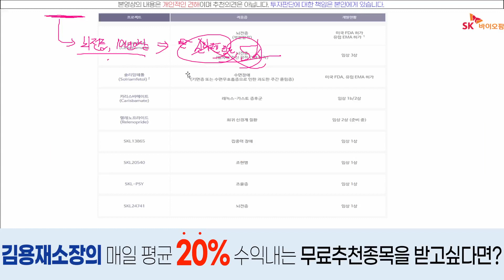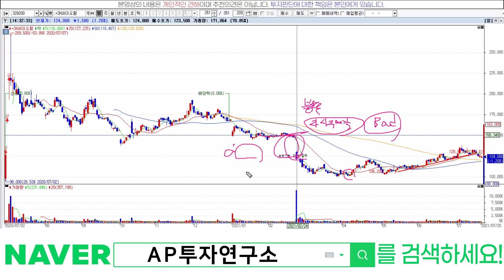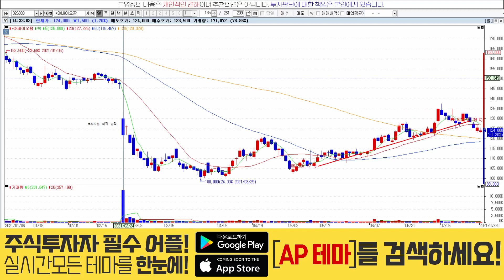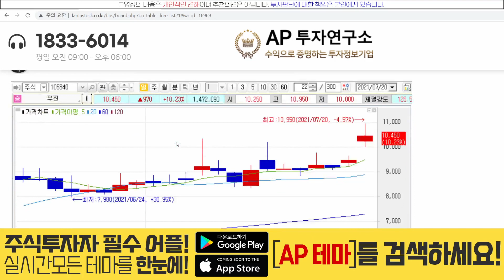SK바이오팜(326030) - 오늘 정말 중요합니다